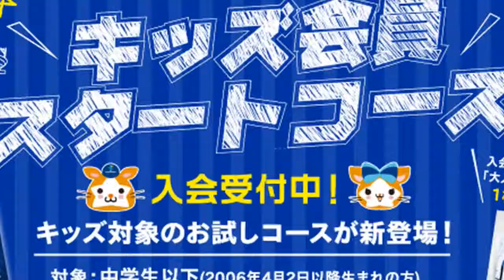坂元達裕、念願の日本代表初合流。雑草魂で這い上がり「くすぶっている若い選手に希望や夢を与えたい」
googletag.cmd.push(function() { googletag.display('sp_article_underphoto'); }); 　日本代表には31日から国内組の選手も合流し、6月シリーズの4試合に向けた活動が本格的にスタートする。 【今シーズンの欧州サッカーはDAZNで！ いつでもどこでも簡単視聴。1ヶ月無料お試し実施中】 　週末にJリーグでの試合を終えてチームに合流した選手たちのなかから、31日のオンライン取材にはセレッソ大阪所属のMF坂元達裕が登場した。 　2020年に加入したセレッソ大阪で大きなインパクトを残し、2021年3月に日本代表初招集。しかし、坂元は直前の負傷で招集を辞退することになり、大きなチャンスを逃してしまった。「前回直前で怪我をしてしまって、悔しい思いをしてしまった」と語る24歳のウィンガーは、今回の合宿で満を持しての日本代表合宿初参加だ。 「今回はしっかりと結果を残してチームに貢献できるような活躍をしたい」と、並々ならぬ意気込みでチームに合流している。 　直接のライバルになるのは、右ウィングのポジションで抜群の存在感を放っているMF伊東純也だろう。利き足も含めて特徴は違うが、坂元は「伊東純也さんはスピードがある選手で、縦にどんどん抜けていくプレーが多く、自分にもそういうプレーが求められる」と日本代表で与えられる役割を明確にイメージしている。 　ただ、伊東と同じプレーをしていても立場を逆転させることはできないことも確か。「少し高い位置でボールを受けながら、ドリブルで仕掛けていったり、中に切れ込んでのクロスであったり、シュートであったり、よりゴールに近い位置で自分の良さを出していくことが大事」と、坂元は左利きという特徴を生かしたプレーの幅の広さでもアピールしていくつもりだ。 　1996年生まれの坂元は、これまで世代別代表などへの選出歴が一度もない。FC東京U-15むさし出身だが、同クラブのU-18に昇格できず、前橋育英高校へ進学。高校3年生の時に全国高校サッカー選手権で準優勝を経験し、東洋大学を経て2019年からモンテディオ山形に加入した。 　大学時代もユニバーシアード代表などには選ばれていない。子どもの頃から目指していたプロサッカー選手になることも諦めかけた状況から這い上がり、大卒3年目で日本代表まで上り詰めた。